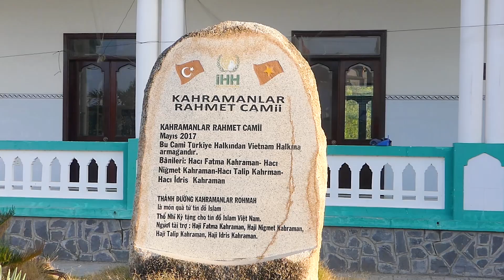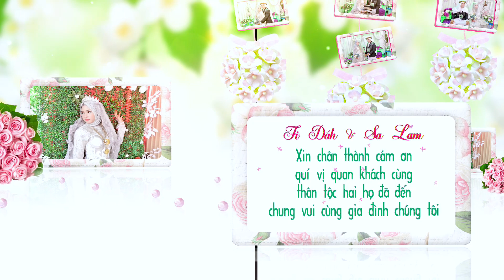Lễ Vu Quy . Fi dah & sa Lam (Camera Nguyễn bửu )